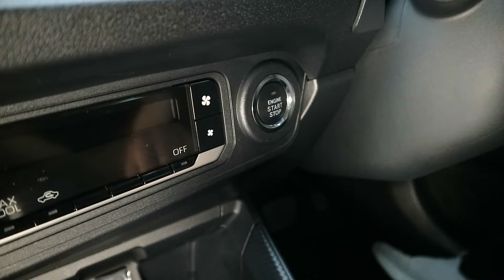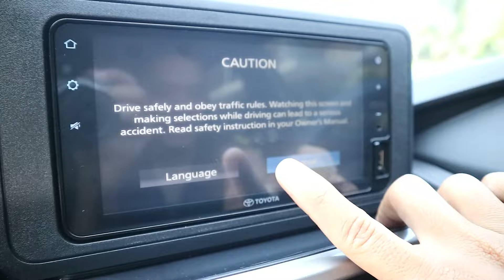MOBIL BARU HARGA SECOND - SEISTIMEWA INI DIHARGA TIDAK SAMPAI 160JUTA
Dijual ALL NEW AGYA 1.2G CVT 2023.  Hubungi kami jika anda berminat atau datang ke CK Mobilindo Jl. Kaliurang Km 8.5 Sleman Yogyakarta